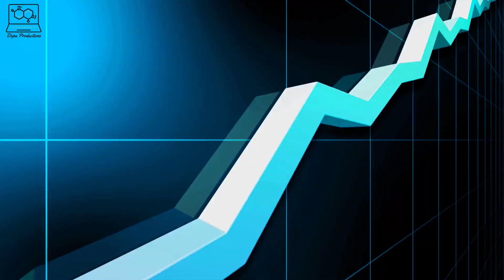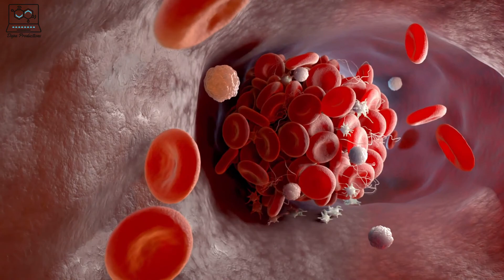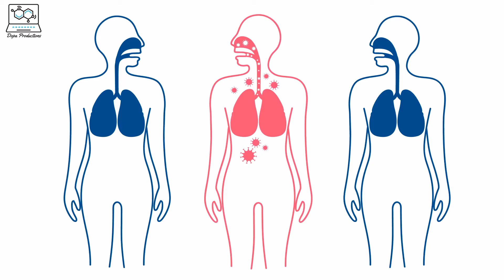ما الذي يجب أن تعرفه عن سلالة دلتا من الكورونا ؟ -Dopa Productions